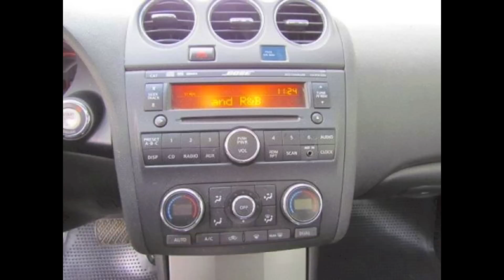Used Nissan Altima - Pine Belt Nissan - Your Keyport to Edison Nissan Altima Dealer in NJ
WELCOME TO PINE BELT AUTOMOTIVE INC.

Pine Belt Automotive Inc. in Keyport, Eatontown, and Toms River, New Jersey is proud to present four "award-winning" dealerships. We know that you have high expectations, and as a car dealer we enjoy the challenge of meeting and exceeding those standards each and every time. Allow us to demonstrate our commitment to excellence!

You can choose from a complete selection of New Cars, Trucks, SUV's and Luxury Models from Nissan, Chevrolet and Cadillac!

Looking for a quality pre-owned vehicle or Certified model?  Pine Belt has over 500 vehicles available for you to choose from, priced from as low as $1,999.00!

Each of our locations is fully staffed with experienced, Certified Finance Managers who can work with you to acquire financing, regardless of your credit history!  We work with multiple lending institutions with whom we have close relationships which makes getting a loan quick and easy!

Our experienced sales staff is eager to share its knowledge and enthusiasm with you. You can also request more information about a vehicle using our online form or by calling .

If you don't see a particular vehicle, click on CarFinder and complete the form. We will gladly inform you when a matching car arrives. Click on Dealership: Directions for step-by-step driving instructions to any of our four locations in Keyport, Eatontown or Toms River. We look forward to serving you!